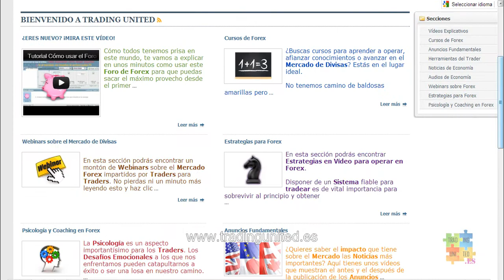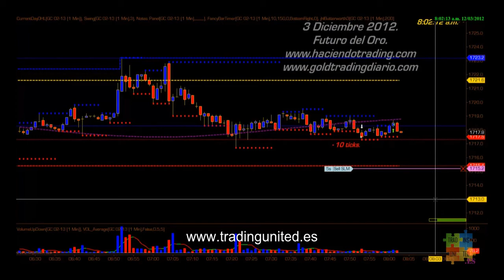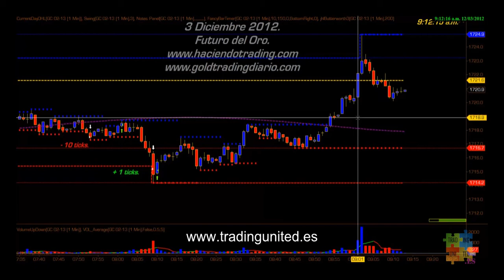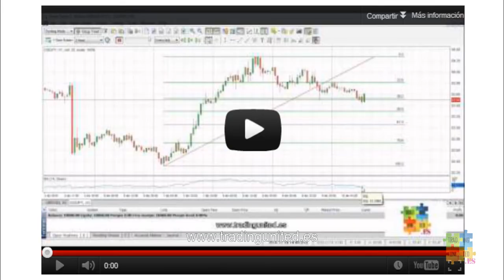Scalping en el Mercado de Futuros del Oro con LBal - Trading day 2012-12-03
Lunes El precio del Oro abre el mercado Europeo en el 1721.6 el máximo se encuentra en el 1723.2 después de la apertura de Chicago, la tendencia ha sido a la baja el mínimo se encuentra en el 1714.2 aunque la general es un mercado lateral.